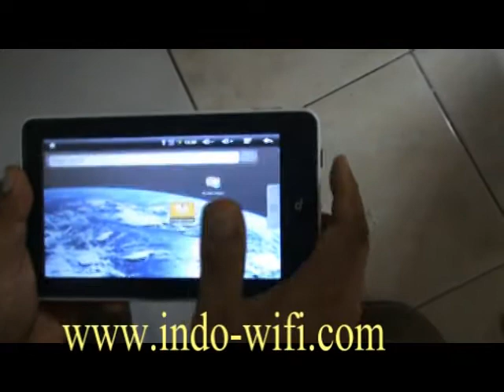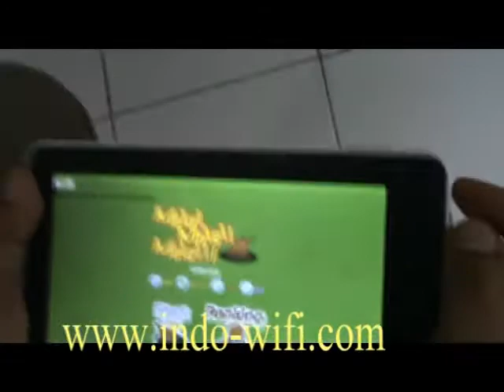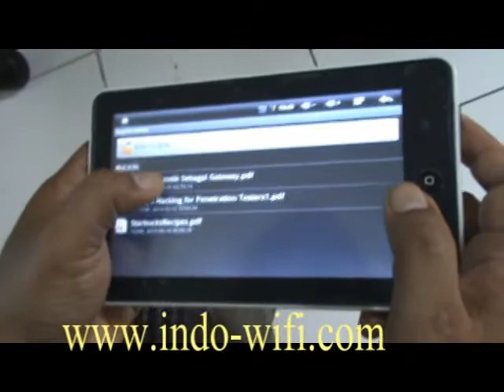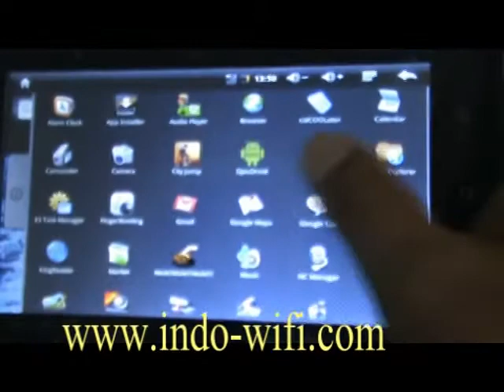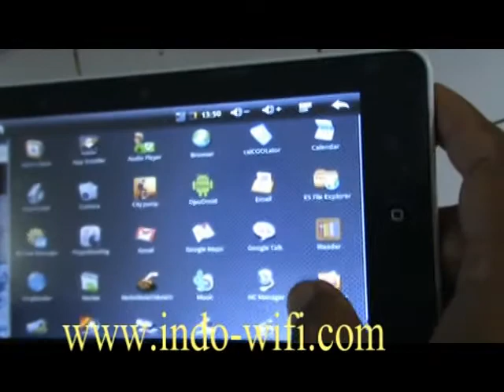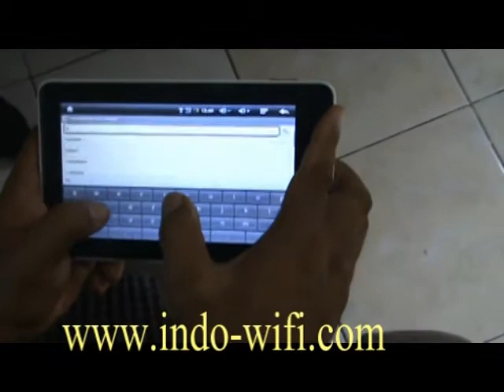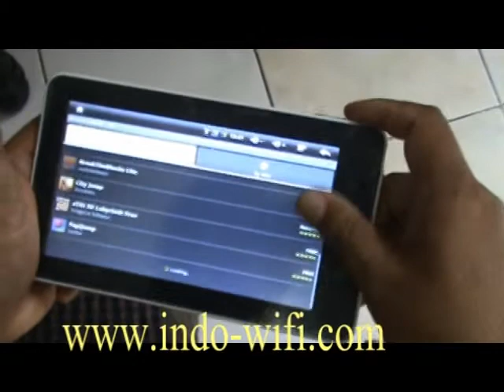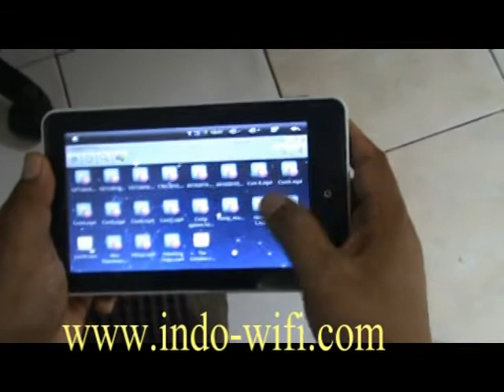ANDROID PAD- Tablet PC Pesaing Apple Ipad & Amazon Kindle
ANDROID PAD Pesaing Apple Ipad & Amazon Kindle, Tablet PC Tablet PC sekaligus Ebook Reader,